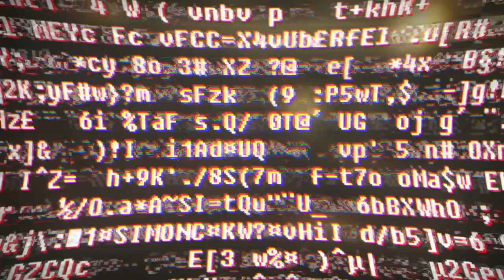SOMA: Dystopian Futurism Meets Psychological Terror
I tried really hard to illustrate how important this game means to me, but also to the gaming industry. Not many Developers challenge the player with philosophical and emotions questions. This is one you shouldn't sleep on, go play SOMA.
@frictionalgames thank you for making this an experience to remember.